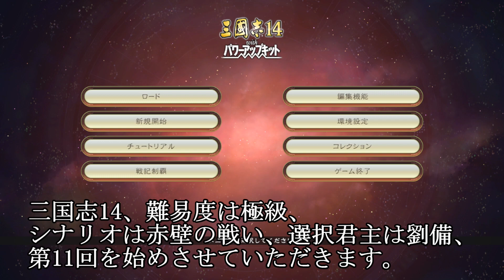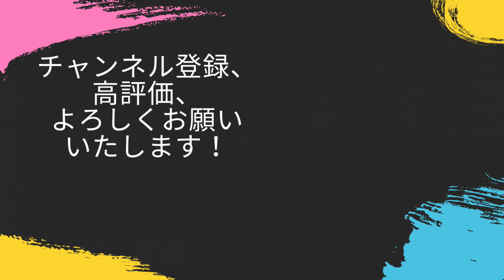次の侵攻先に悩む劉備軍！上庸か、はたして陳留か！？【三国志14PK・劉備・シナリオ赤壁の戦い・難易度極級】#11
交易か経済力か・・